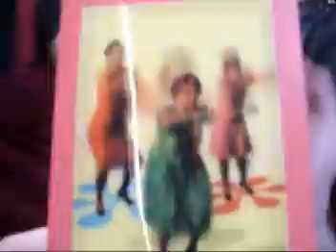My trip to wally world!:)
im serious:)